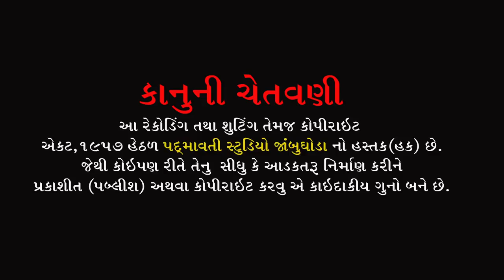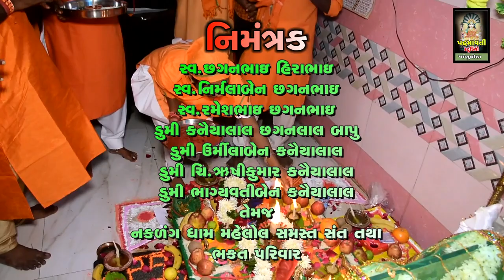Mara Ranuja Na Rai Tame Pate Aaj Padharo || Usha Padhiyar || Nakadang Dham Mahelol Ghodhara || 2022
ભજન આરાધક :- Usha Padhiyar
સાઉન્ડ:- Shree Ganesh sound Bakrol